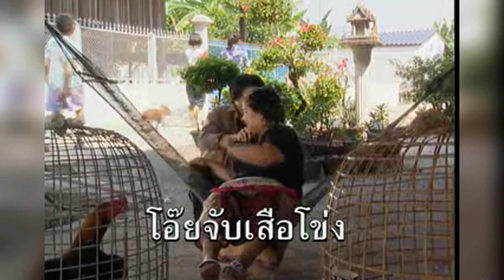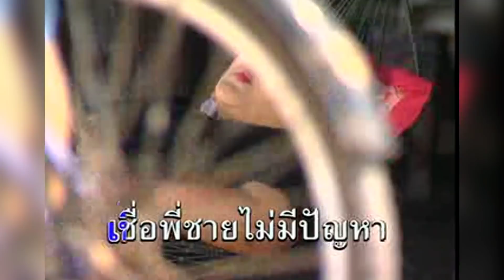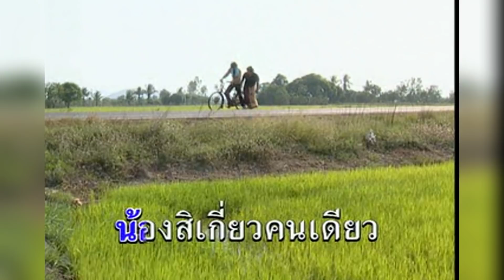อะไรก็ได้ - จินตหรา พูนลาภ Jintara Poonlarp【MUSIC VIDEO】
ผลงาน : ดาว บ้านดอน
ดนตรี : สวัสดิ์ สารคาม
อัลบั้ม : ร็อคหมอลำ ชุด 24 รักโผล่โสนแย้ม
ปี : 2540
สังกัด : มาสเตอร์เทป